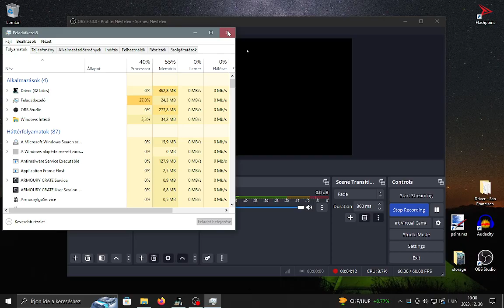going at mach 1 speed in driver san francisco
I FEEL THE G-FORCES MAN
MY CHEEKS ARE FLAPPIN' LIKE CRAZY